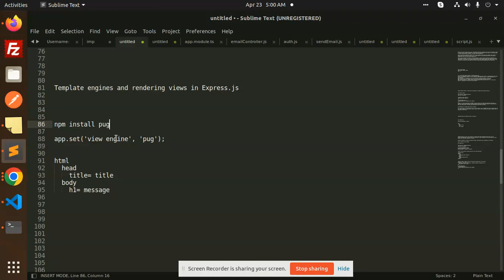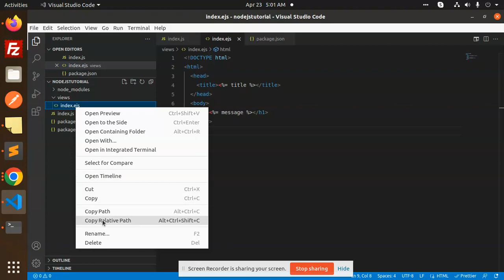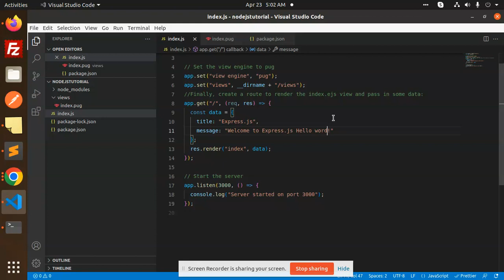Express NodeJS Tutorial in Hindi #12 Template engines and rendering views in Express.js pug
nodejs express js tutorial
nodejs express api tutorial
express node js tutorial for beginners
express node js tutorial for beginners in hindi
node js express tutorial in hindi
node js express tutorial malayalam
node js express tutorial in tamil
express-validator node.js tutorial
jwt authentication node js and express tutorial for beginners
nodejs and express js tutorial in hindi
nodejs and express js tutorial tamil
nodejs and express js tutorial in telugu
node js and express js tutorial code with harry
nodejs and express js tutorial thapa
node js and express js tutorial in tamil
vue js node js express tutorial
nodejs tutorial in hindi
nodejs tutorial for beginners
nodejs tutorials

Nest